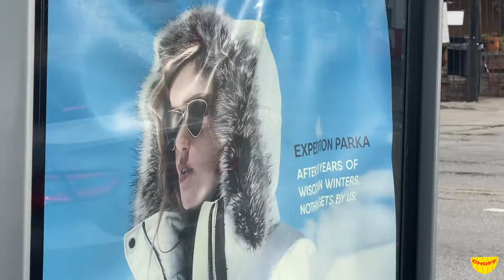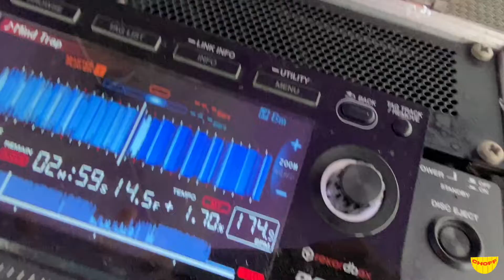CHICAGO / SPRING AWAKENING MUSIC FESTIVAL VLOG! l Bounce The Frown Tour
After a wild weekend at Breakaway Charlotte, we pulled an all nighter and hopped on a Delta flight to Chicago for Spring Awakening and BOY was it a treat. The rain did not let up, and neither did the fun.

Appearances by Kar Pow, DJ Godfather, Don Diablo, and more!

All socials: @heychoff